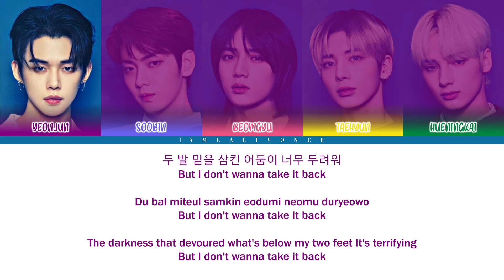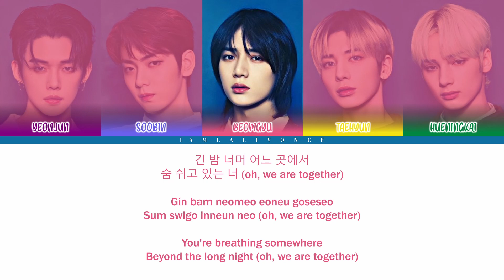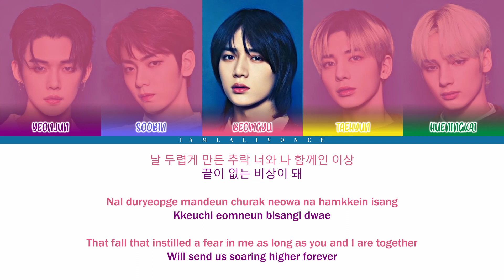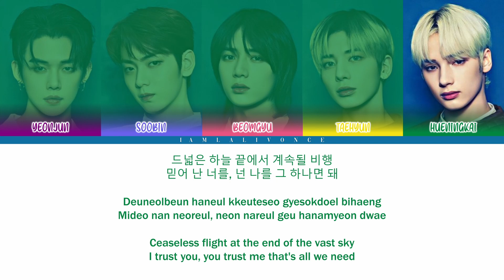TXT - Free Falling (ColorCoded Lyrics [HAN/ROM/ENG])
Artist : TOMORROW X TOGETHER
Song : Free Falling
Album : Free Falling (THE STAR SEEKERS [Soundtrack])
Track No. : 1
Genre : K-Pop / K-Dance
Release : September 19, 2022